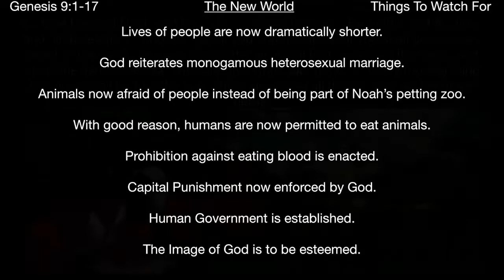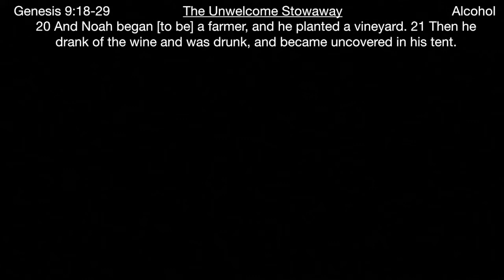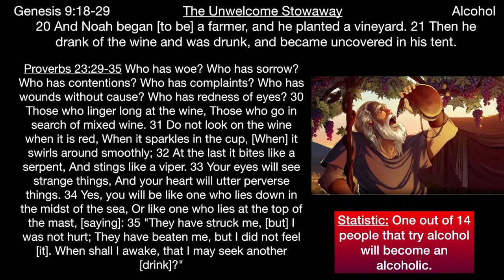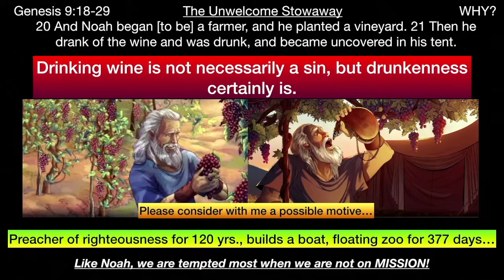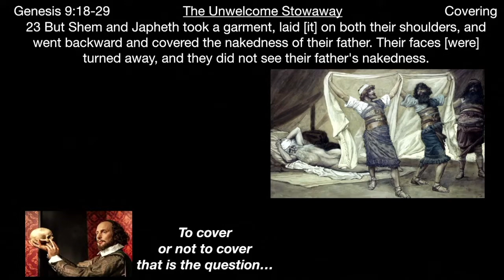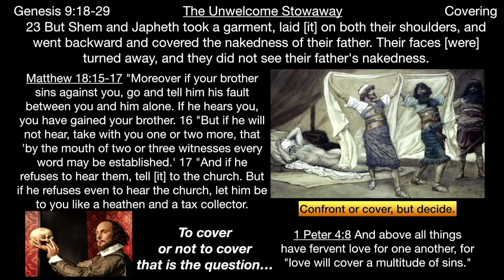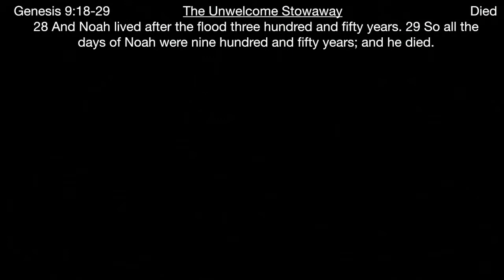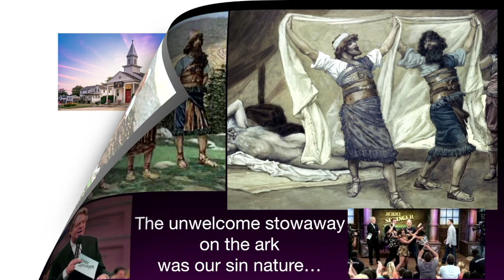** Genesis 9:18-29 - The Unwelcome Stowaway ** | Grace Bible Fellowship Monmouth County | Sermons